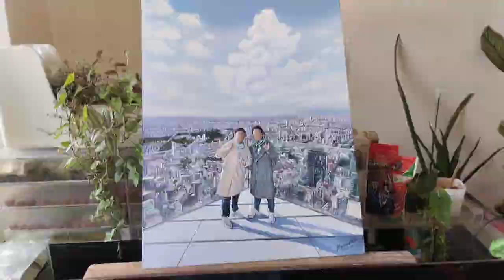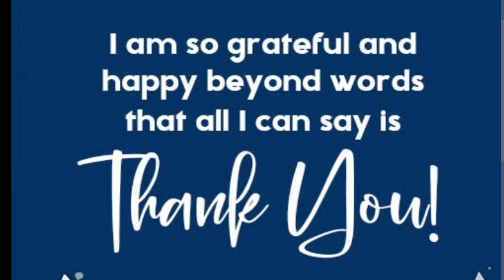Acrylic Painting Landscape Shibuya Sky Tokyo, Japan